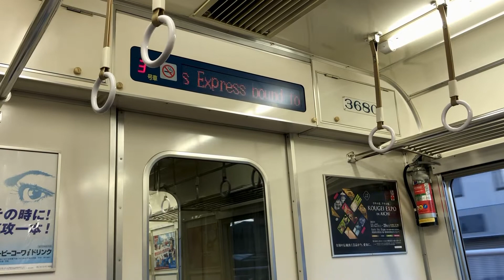今日の一コマ3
16時54分発新那加普通急行岐阜行き3530
一コマ2以来の再会